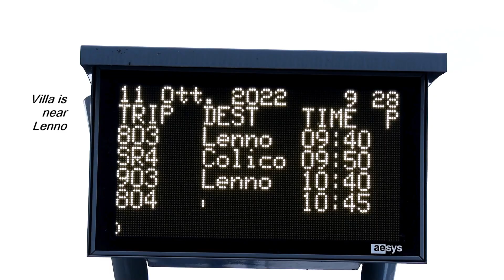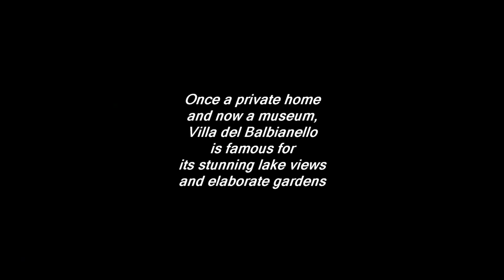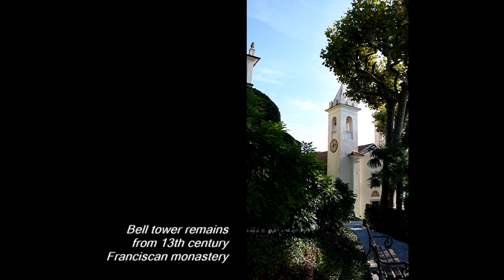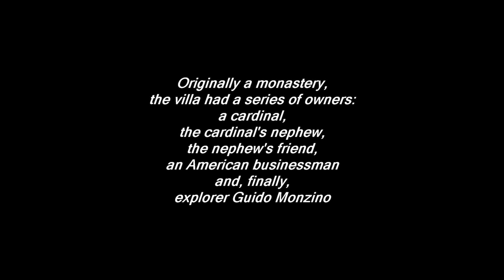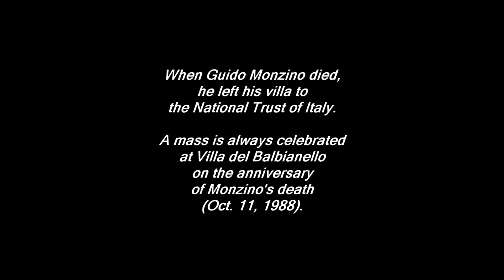Villa del Balbianello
Lake Como's Villa del Balbianello: Come for the stunning gardens and lake views, stay for the fascinating tour. -- Lenno, Italy (2022)

travel, vacation, lake como, villa del balbianello, explorer, guido monzino, europe, italy, lenno